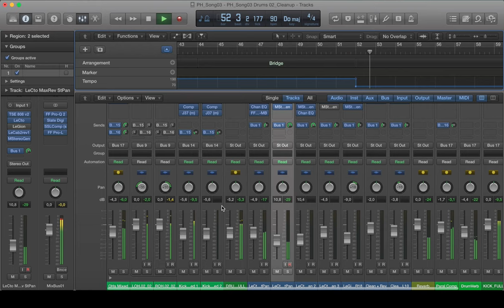Working with drums for the new demo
A little piece of drum part for the new demo track of Pins for Hearts band.
Music, guitars - Andrei Ageenko.
Drums played and recorded by me.